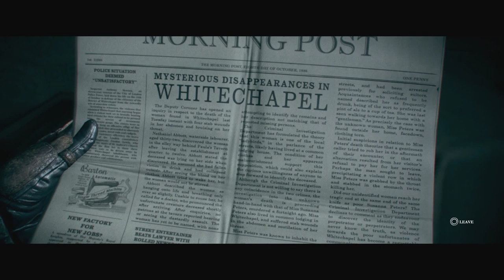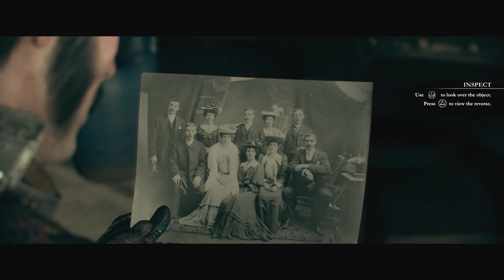The Order 1886 - Let's Play - Episode 1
XBOX Live: BriarRabbit

Playstation Network: BriarRabbit

If your reading this, Comment:

I Hope Your Movie Doesn't Suck  - Jamal Malachi Ford-Bey
War of Warcraft - Pond5 - Diamondsounds
Brooklyn Party - Pond5 - Diamondsounds